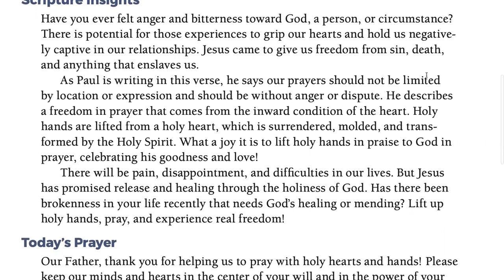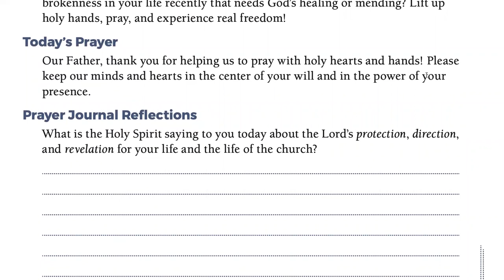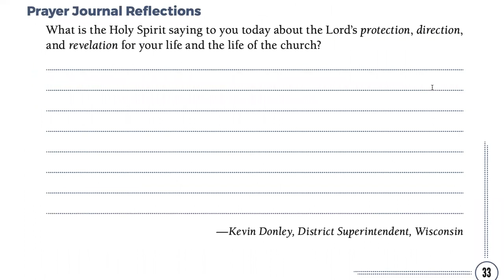Day 27 - PRAYING OUR WAY TO PENTECOST 5/27/22 HALF MILLION MOBILIZATION (Jeff Padre Guiwa)